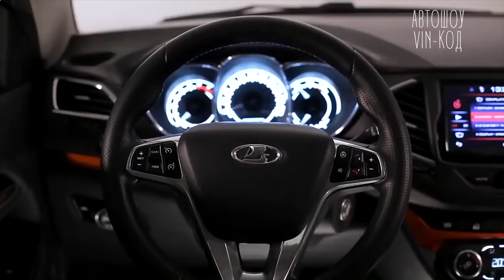Lada Vesta SW. Конкурент паркетникам!?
АвтоВАЗ окончательно рассекретил внешность двух универсалов Lada Vesta SW — обычного и более проходимого Cross, производство которых уже стартовало. Продажи начнутся уже осенью, причем обеих версий сразу. Суммирую все, что знаю о грузопассажирских версиях бестселлера.
Renault Duster 4WD стоит более 750 тысяч, Hyundai Certa — от 970 тысяч, Renault Kaptur — свыше 1 млн.